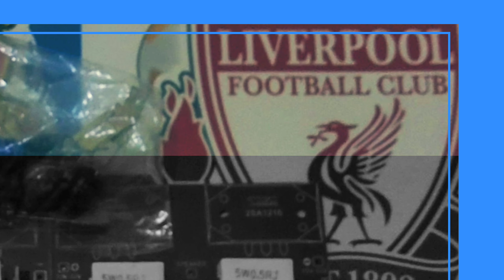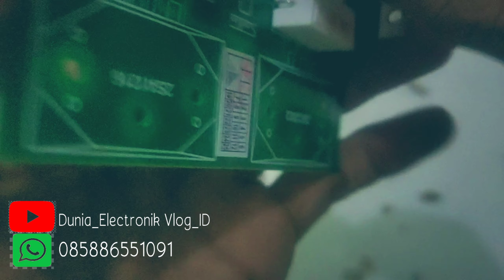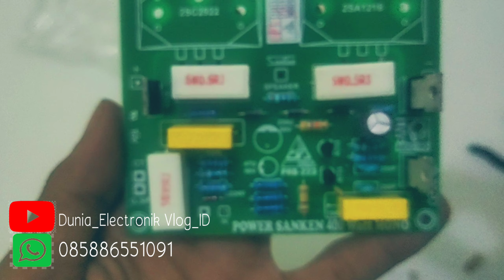Upgrade Tegangan volt kit power ampli untuk tambah daya watt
video tips memilih dan menghitung kit